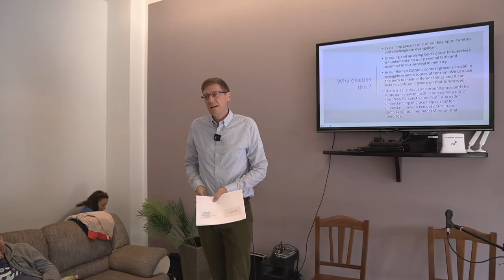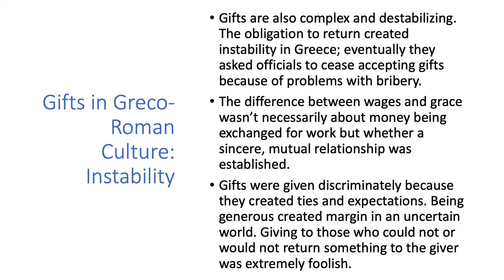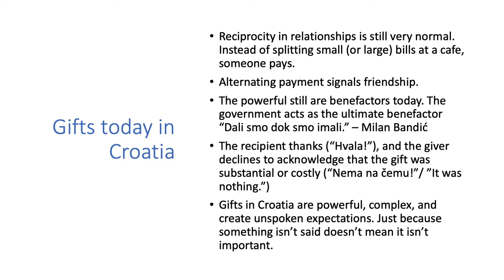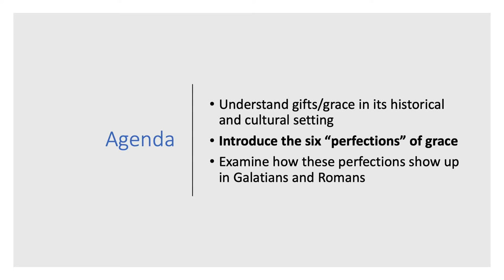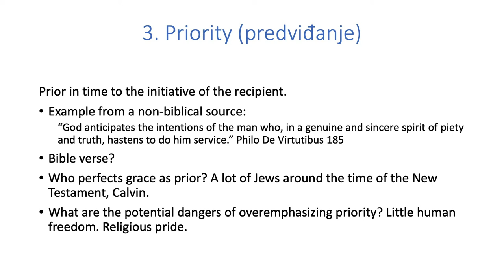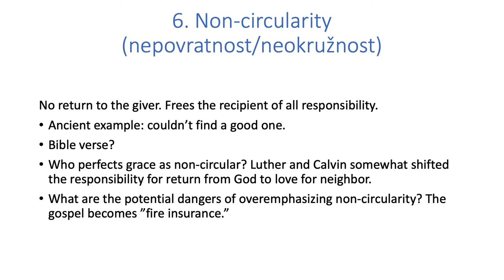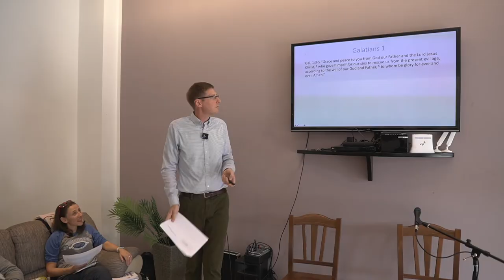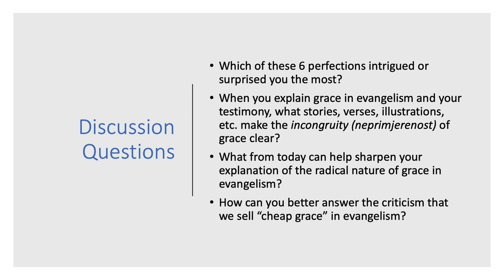The perfections of grace 1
Do you think it’s more fair to split the bill at a restaurant, or alternate paying?
Do you ever stress about gifts that you give or receive? Why can they seem fraught with risks?
Does it make a gift better if it comes with “no strings attached?”
How does our own cultural understanding of gifts relate to understanding the grace of God?
Does the grace of God create an expectation of return?
What did early Christians understand by the term “grace?”

Our cultural patterns around gifts affect the way that we picture how grace, even the grace of God, works. In this seminar for our Croatian staff conference in 2020 I introduced the connections between grace and gifts and how the theologian Paul Barclay defines six “perfections” of grace. In order to address arguments raised by the New Perspective on Paul, Barclay identified six different aspects of grace that various theological systems emphasize, opening up fascinating insights the debate around the New Perspective, insights for evangelism, and tools for better cultural competency.

based on John Barclay's Paul and the Gift (2015)